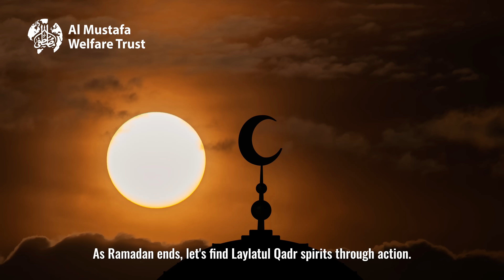Empowering Lives on Laylatul Qadr: A Call to Action This Ramadan - Ramadan 2024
During these holy evenings leading up to Laylatul Qadr, let kindness be your compass. The Sadaqah Jariyah you have can change people's lives for years to come. Create hope, schools, and wells with your unique contributions. As this auspicious month draws to a close, keep up the good deeds and leave a lasting impression. Give now to change the world.